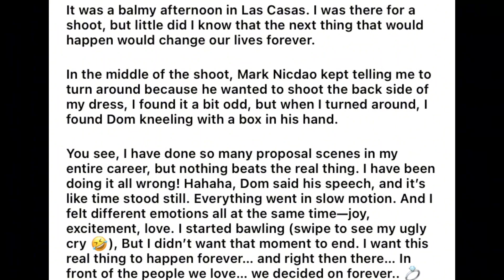Breaking news!!Bea Alonzo and Dominic Roque fans known as (BeaDom) has officially engaged.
Bea Alonzo and Dominic Roque has officially engaged and their fans (BeaDom) is happy for this exciting news,this happen in las Casas when they were there to take a shoot of Bea Alonzo’s beautiful outfit.